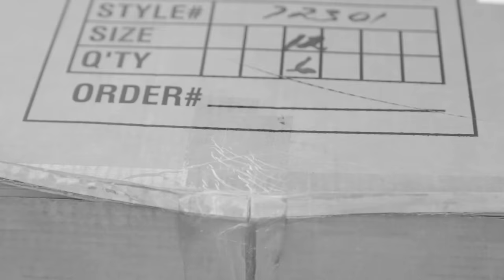CRAZY WORKOUT SONG